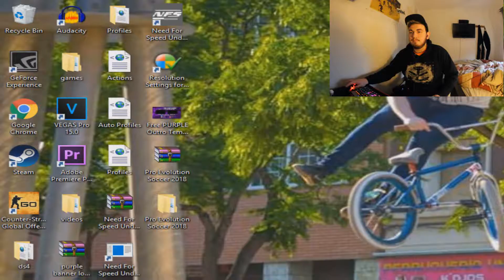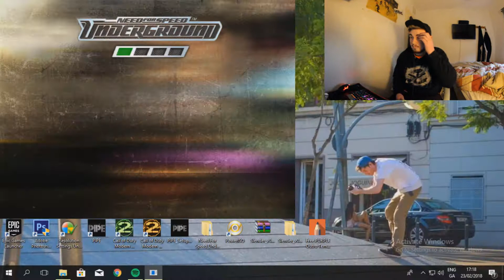NEED FOR SPEED UNDERGROUND - RETRO LETS PLAY! part 1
In this lets play i check out one of my favorite games of my childhood need for speed underground, if you enjoy please leave a like and also dont forget to subscribe